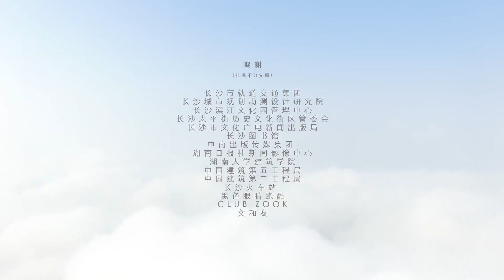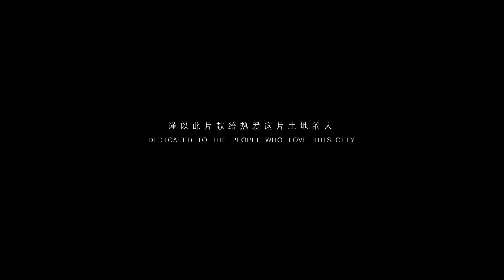Original Color of Changsha Promotional Video | Apply for China